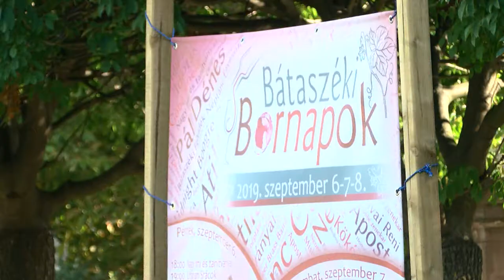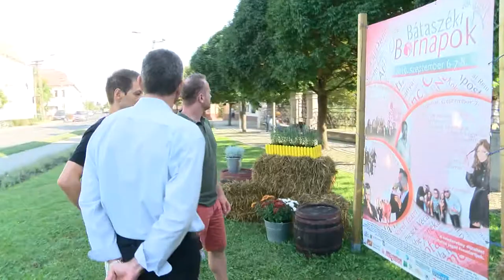Kezdetét veszi a 4. bátaszéki Bornapok 20190902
Péntektől ismét sok látogatóra számítanak Bátaszéken, hiszen kezdetét veszi a 4. bátaszéki Bornapok. A rendezvény most már a szokásos menetrend szerint zajlik így pénteken már dübörögnek a zenekarok a rendezvénytéren.